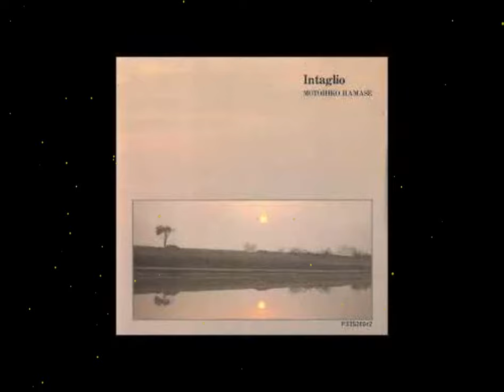Motohiko Hamase (浜瀬元彦) - Intaglio (インタリヨ) (1986) [Full Album]